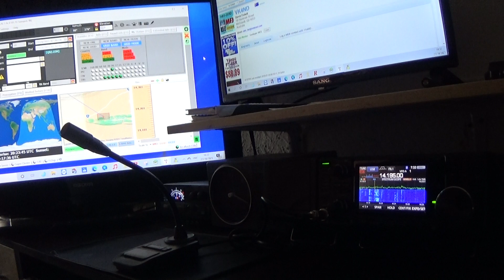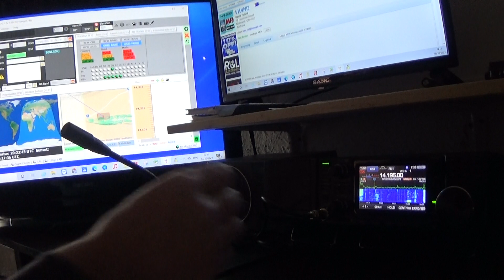LZ4DJ three way QSO with VK4ND and ZL1ACE...